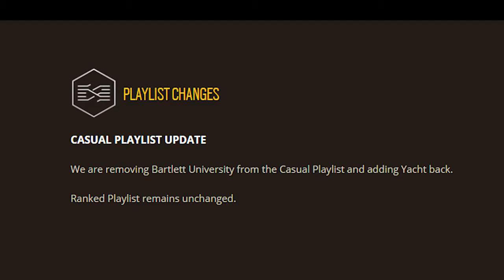The Pirates of Rainbow: Releasing Yacht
Laiwavie - your most legit R6S news source